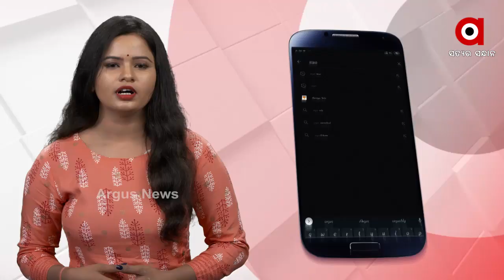ଭୋଟ୍ ପାଇଁ ଲୁଗା କାଚିଲେ,ଦୋସା ତିଆରି କଲେ...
ଦେଶର ୫ ଟି ରାଜ୍ୟରେ ପାଖେଇ ଆସୁଛି ବିଧାନସଭା ନିର୍ବାଚନ । ସେଥି ମଧ୍ୟରେ ରହିଛି ଦକ୍ଷିଣ ଭାରତୀୟ ରାଜ୍ୟ ତାମିଲନାଡ଼ୁ । ଭୋଟରଙ୍କୁ ମନେଇବା ପାଇଁ ଲୁଗା କାଚିବା ସହ ରୋଷେଇ କରିବାକୁ ପଛାଉ ନାହାଁନ୍ତି ନେତା...